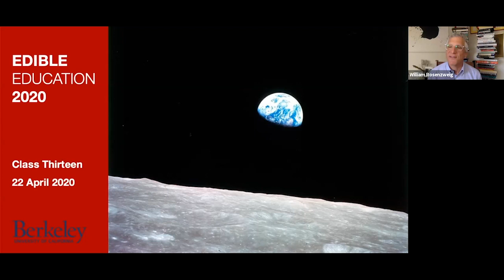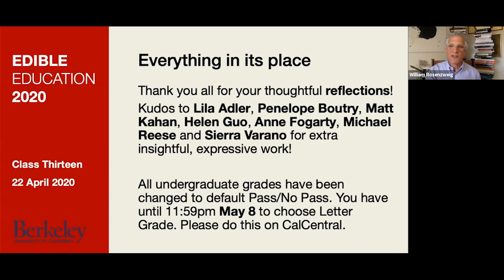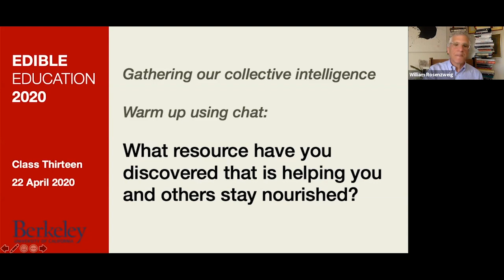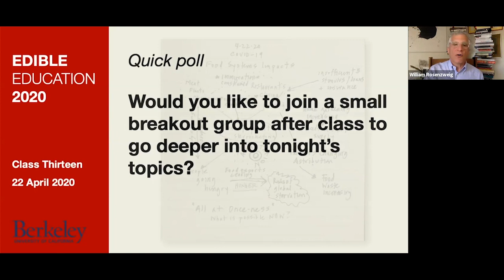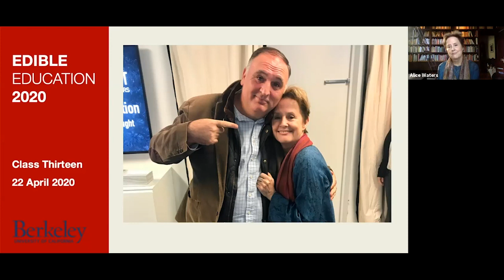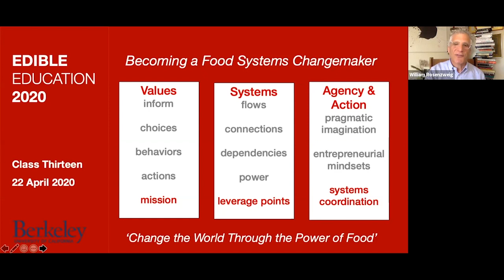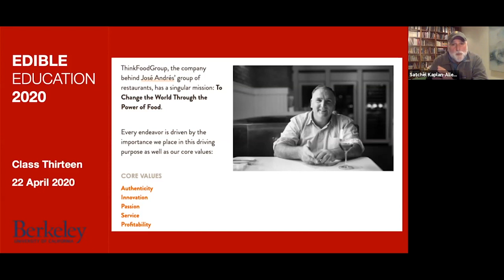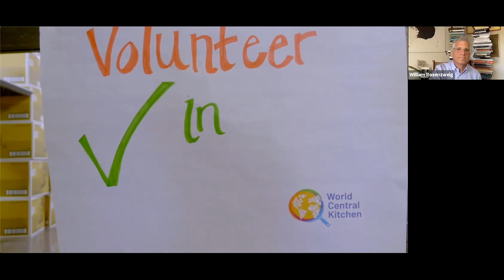Edible Education 101/Dean's Speaker Series - José Andrés | Feeding the World in Need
In this very special Dean's Speaker Series we hear from José Andrés, who formed World Central Kitchen, a non-profit that provides smart solutions to end hunger and poverty by using the power of food to empower communities and strengthen economies, in 2010.  In response to the COVID-19 pandemic, his team is fighting on the front lines by delivering meals to quarantined cruise ship passengers, delivering fresh meals to communities that need support, feeding frontline healthcare workers, and putting restaurants back to work in service of their communities.

Will Rosenzweig, Berkeley Haas Social Impact Fellow, will lead a discussion about World Central Kitchen’s role in this current crisis as well as in natural disasters such as the California wildfires, Hurricane Maria, and Midwestern flooding.

About Berkeley Haas:
As the second-oldest business school in the United States, the Haas School of Business at the University of California Berkeley is one of the world's leading producers of new ideas and knowledge in all areas of business